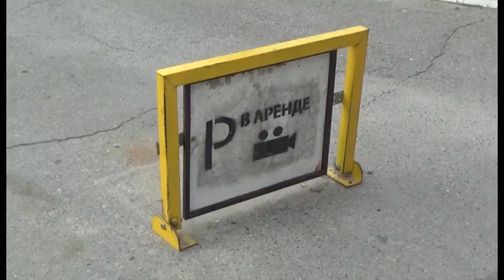В Витязево были демонтированы 10 незаконных блокираторов